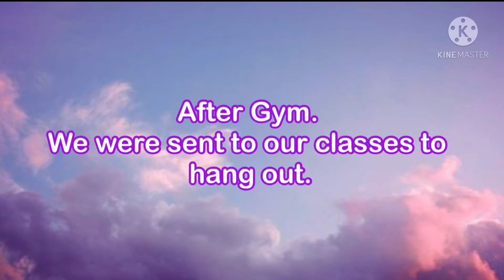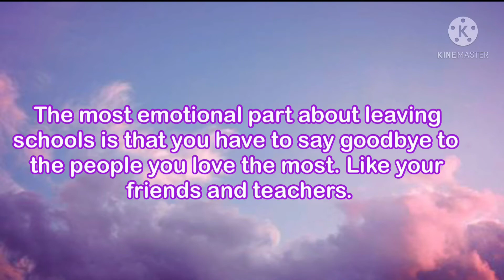My Last Day of School Vlog!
I’ll try to post as much as I can!

As always you can go to these amazing servers and you can also DM me to request music so ye!

Discord Name: 💚Baby Kermit💚#0688